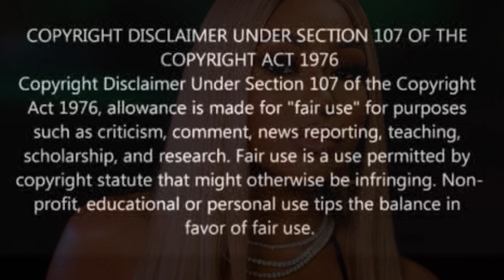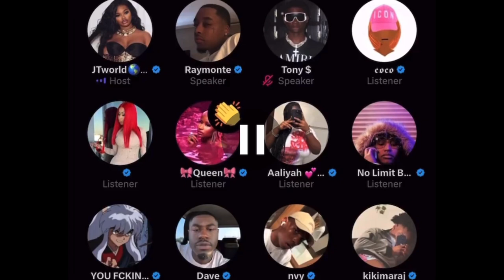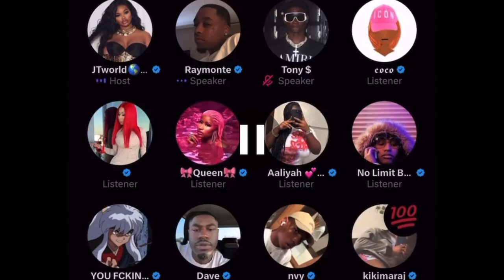JT: Nicki is My Mentor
@couture_cookie (IG)
@couture-cookie (SC)
@iamcouture_b (T)